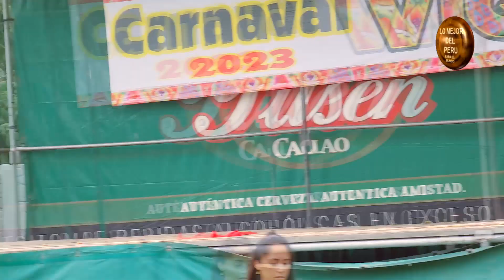LOS COMUNEROS DE VIQUES 2023 - ASES DE HUANCAYO 2023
LOS COMUNEROS DE VIQUES 2023 Con Los Ases de Huancayo
Carnaval Viquesino 2023